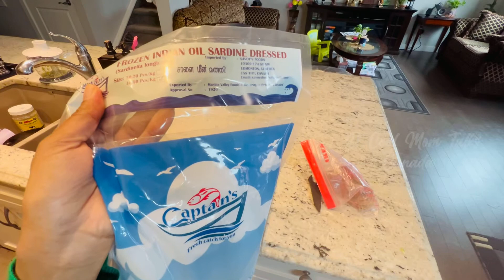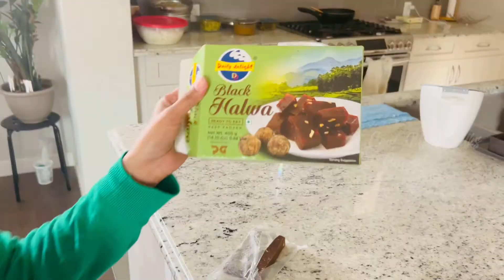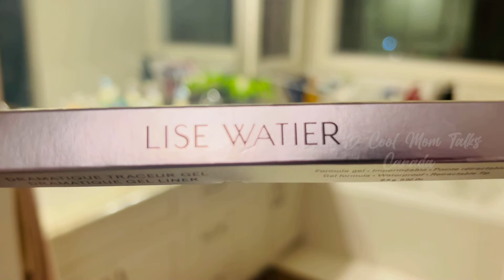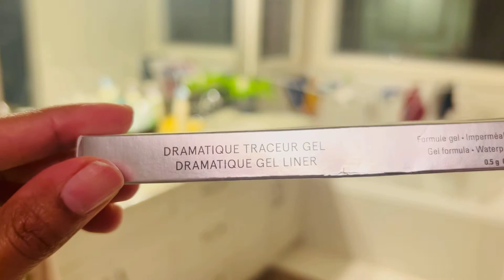Day In My Life Malayalam | എന്റെ ഒരു night working day വിശേഷങ്ങൾ | Working Mom Canada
This is a working day in my life video. I am a Malayali working mom of two lives in Canada.
You all take care💝
See you soon
Bye now😘